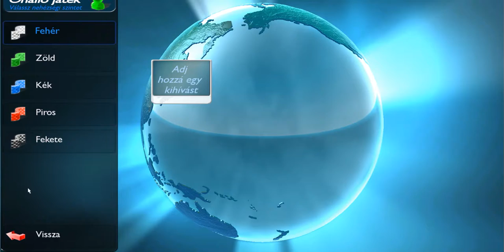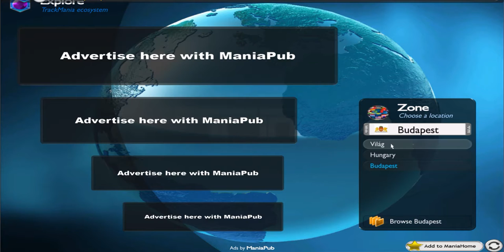TM forever 54 percben